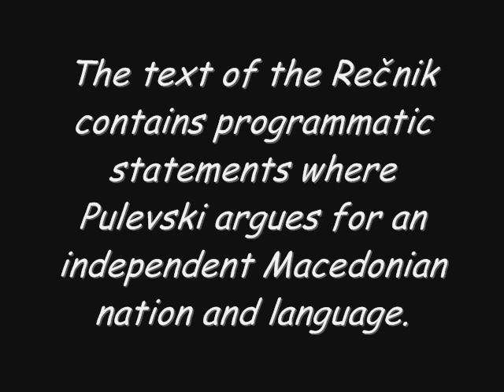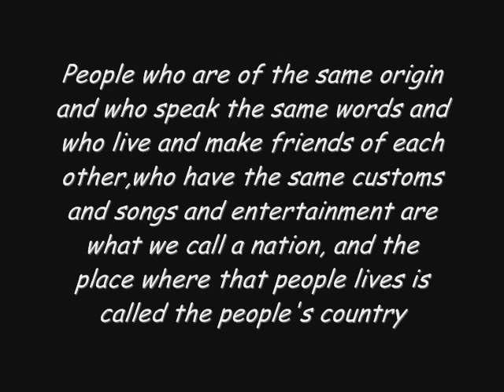The dictionary of three languages from Georgi Pulevski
In 1875,Georgi Pulevski published a book called Dictionary of Three Languages (Речник од три језика). It was a conversational phrasebook composed in question-and-answer style in three parallel columns, in Macedonian , Albanian and Turkish, all three spelled with the Cyrillic alphabet. Pulevski chose to write in the local Macedonian.His language was an attempt at creating a supra-dialectal Macedonian norm, but with a bias towards his own native local Galičnik dialect  The text of the Rečnik contains programmatic statements where Pulevski argues for an independent Macedonian nation and language.